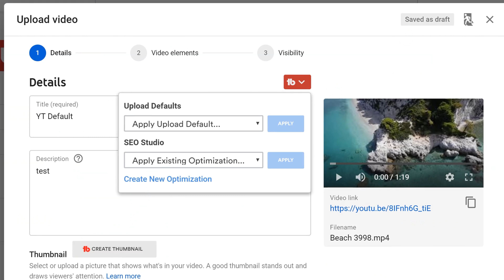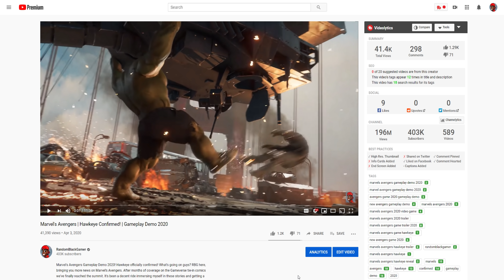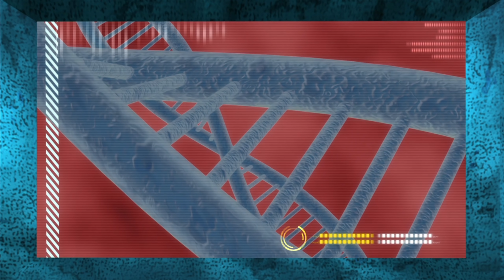Marvel Spider-Man 2 2021 | Peter Parker's New Job & Eddie Brock Info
Marvel Spider-man 2. What's going on guys? RBG here, bringing you more coverage on Marvel's Spider-Man 2. First off I wanna give a big thank you to everyone who tuned in for my previous video reviewing Spider-Man Miles Morales. It did extremely well and you guys seemed to really enjoy the breakdown and theory on things we might see in Spider-Man 2. Will Marvel's Spider-Man 2 be on ps4? Spider-Man Miles Morales provided us with a hefty amount of clues on what Peter Parker will be up to in Spider-Man 2. Speaking of Miles Morales Sony just confirmed that both the PlayStation 5 and PlayStation 4 version of the game sold 4.1 million units as of the end of December. Which is pretty big numbers to boast about considering the fact that it's a spin-off that's merely half the runtime as the first installment. And its really no surprise since Marvel's Spider-Man 1 took just under a year to sell through 13.2 million units, so while it’s unlikely Miles Morales will hit those dizzying heights, it’s shouldn’t be too far off when all’s said and done. I think when the PS5 shortages start to let up and the units are more plentiful Spider-Man Miles Morales will undoubtedly double in sales.

0:00 Intro
0:09 More in store
0:28 Tube Buddy Ad
1:26 Spider-Man Miles Morales 4.1 Million Sales
2:18 Miles Morales IS NOT Spider-Man 2
2:54 Ultimate Spider-Man Inspirations
5:23 3 Venoms?
5:39 Eddie Brock's Whereabouts
7:09 Peter's New Place
8:36 Peter's New Job
10:21 Outro